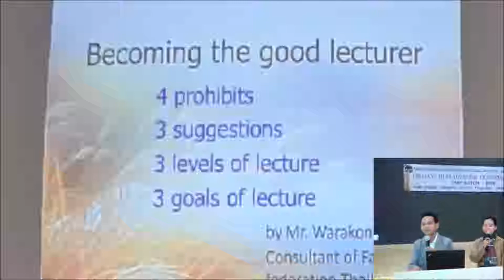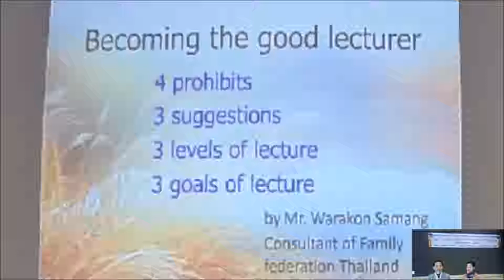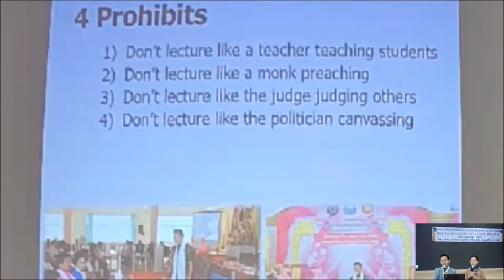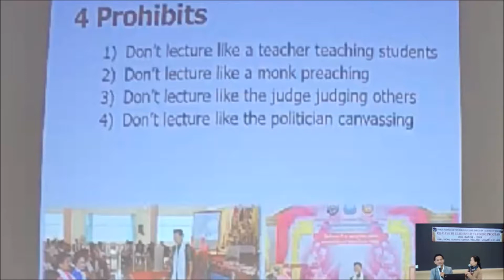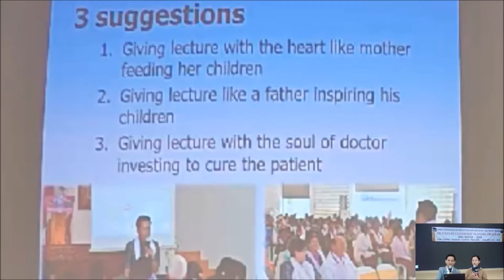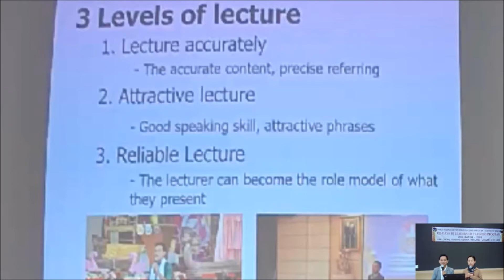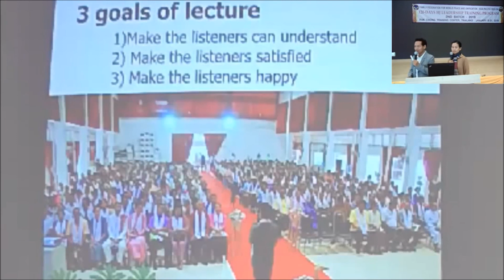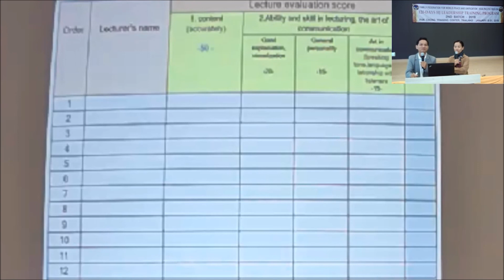Being a lecturer Teacher Warakon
Leadership Traning

Pak Chong Training center